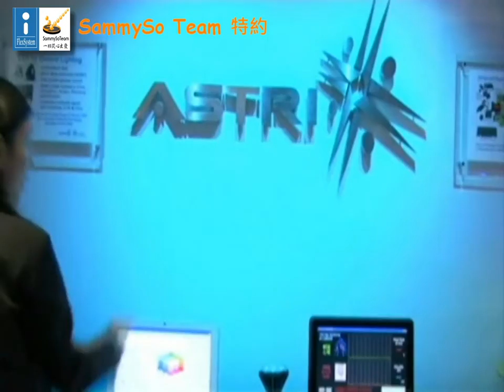sammyso 庖丁 - 名人專訪 香港應用科技研究院張念坤博士 - part 3 - BizIT Channel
在第三集庖丁訪談室，張博士會帶大家到材料與構裝技術實驗室 (MPT lab)，並且介紹在香港資訊及通訊科技獎(ICT Awards)中得獎的LED照明，例如它的重點技術和特別優勢。張博士將會總結應科院在過去十年的成就，並道出對應科院未來動向的展望。